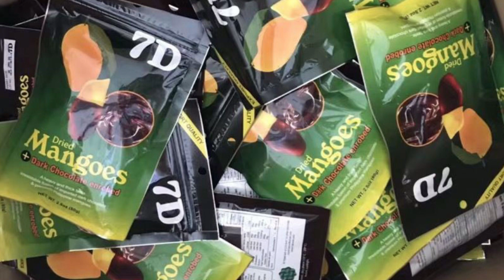Shopping in the Philippines : Best Souvenirs 🇵🇭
Don’t leave the Philippines without picking up some local treasures! Here’s where to get unique souvenirs: